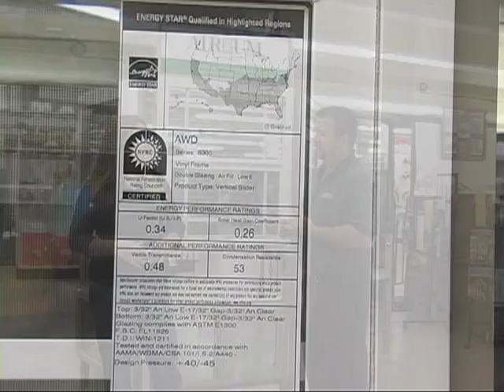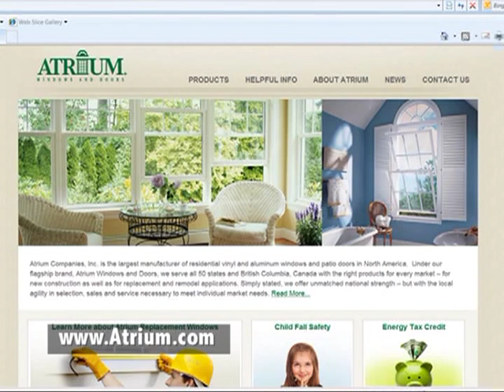Atrium windows at Purpera & Sons Lumber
Atrium rep Brian Thompson shows us the different kinds of windows at Purpera & Sons Lumber. Outside sales manager Chip Chaney talks about how to get the right window for your project.